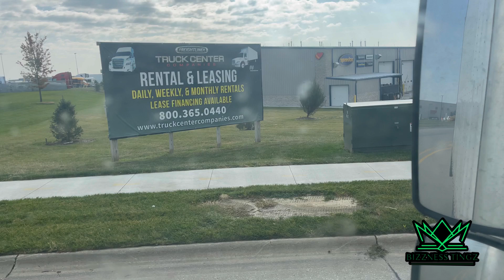Box truck vlog || truck had to go in shop || football game || partial load pays